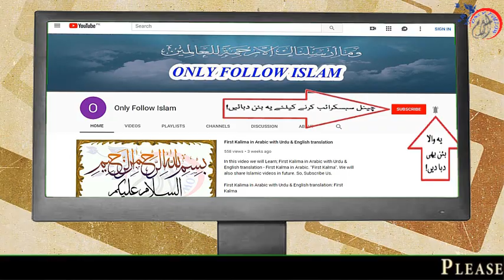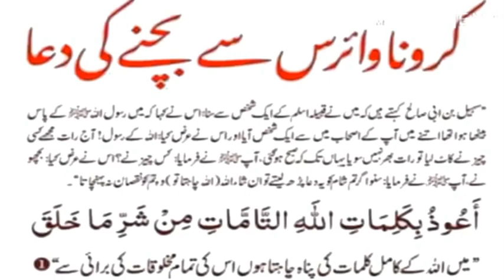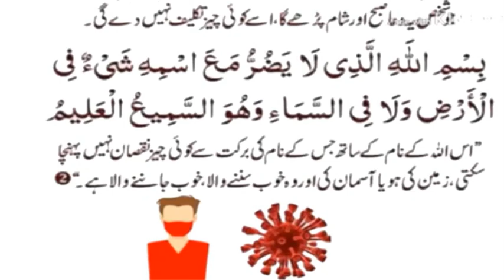Har Qesam K Moozi Bimari Sy Bachne Ki Dua - 2020 || ہر قسم کےموذی امراض سے بچاؤ کی دعا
1 - || " Aao Quran Seekhain or Sikhaye " ||